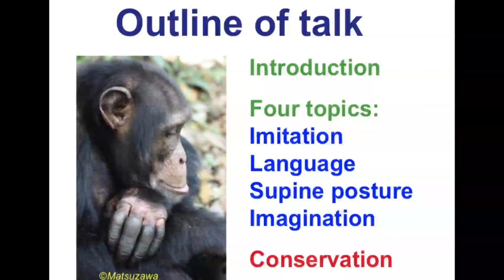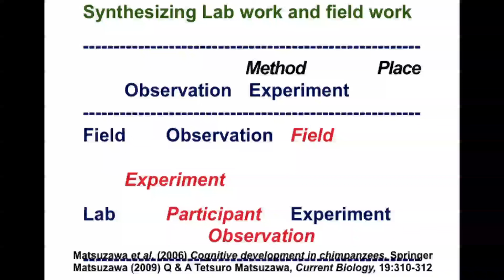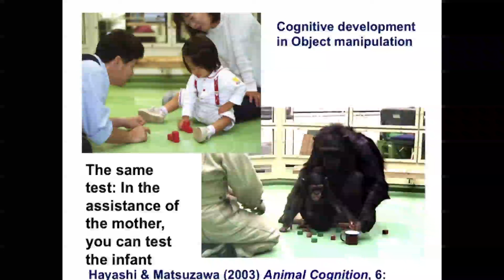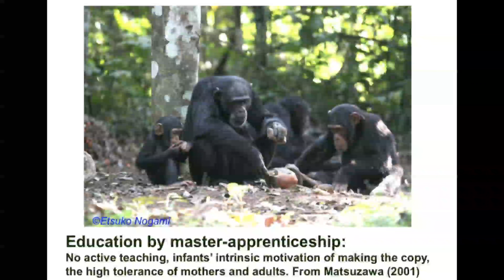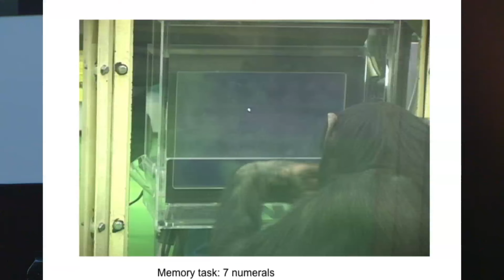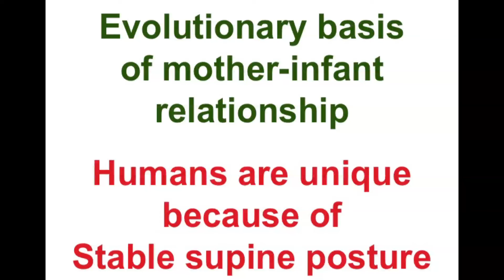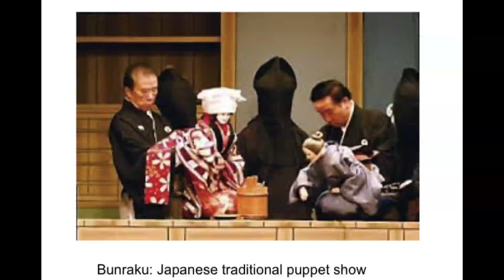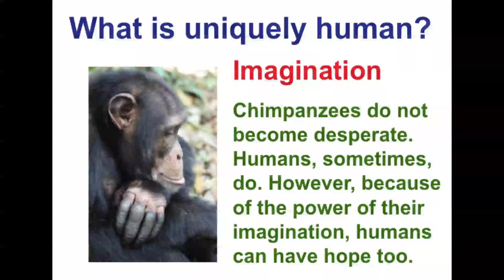Ape Culture | The Evolutionary Origins of Human Mind and Culture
Ape Culture | The Evolutionary Origins of Human Mind and Culture: Insights from Research on Japanese Monkeys and Chimpanzees
Vortrag von Tetsuro Matsuzawa, Universität Kyoto
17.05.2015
Haus der Kulturen der Welt, Berlin

Tetsuro Matsuzawa, Präsident der International Primatological Society, erforscht seit über dreißig Jahren die kognitiven Fähigkeiten vom Schimpansen – im Labor und in der freien Wildbahn. In seinem Vortrag gibt er einen Einblick in die kulturellen Unterschiede im Verhalten von Affengruppen in Japan und skizziert, wie sich die kognitiven Fähigkeiten, die ausschließlich Menschen besitzen, im Zuge der Evolution möglicherweise entwickelt haben.

Menschen und Schimpansen sind sich in frühen Entwicklungsstadien sehr ähnlich, trotzdem trennen sie verschiedene grundlegende Unterschiede. Schimpansen wurden nur sehr selten bei allgemein imitierendem Verhalten und aktivem Beibringen beobachtet. Junge Schimpansen verfügen über ein außergewöhnliches Erinnerungsvermögen, das oft die Fähigkeiten menschlicher Erwachsener übersteigt. Im Gegensatz dazu ist ihre Fähigkeit, die Bedeutung von Symbolen zu lernen, relativ gering. Die Entwicklung von sozialer Kognition und Kultur bei Menschen ist möglicherweise wesentlich verbunden mit einer spezifischen Mutter-Kind-Beziehung und der Spezies-spezifischen Weise, Kinder aufzuziehen.

Tetsuro Matsuzawa ist Professor am Primate Research Institute der Universität Kyoto in Japan. Das von ihm initiierte „Ai Projekt“ begann 1978 mit dem Erforschen von sprachähnlichen Fähigkeiten der Schimpansin Ai und ihrer Vorstellung von Zahlen. Parallel erforscht Matsuzawa seit 1986 das Verhalten einer Schimpansengruppe in Bossou-Nimba im westafrikanischen Guinea. Er hat zahlreiche Studien veröffentlicht, darunter „Primate origins of human cognition and behavior“, 2001; „Cognitive development in chimpanzees“, 2006; „Chimpanzees of Bossou and Nimba“, 2011. Er erhielt 2001 den Jane Goodall Preis, 2007 die japanische Ehrenmedaille am lila Band und wurde 2013 als Person mit besonderen kulturellen Verdiensten ausgezeichnet. Er ist außerdem Chefredakteur der Zeitschrift Primates, Generaldirektor des Japan Monkey Centre.

Lecture by Tetsuro Matsuzawa, Kyoto University, May 17, 2015

Tetsuro Matsuzawa, current president of the International Primatological Society, has been researching chimpanzee cognition for over thirty years, both in the laboratory and in the wild. In his talk he will give an insight into the cultural variations of behavior of monkeys in Japan as well as present a possible evolutionary scenario of cognition that is uniquely human.

Humans and chimpanzees are largely similar at early developmental stages, however, there remain several crucial differences. Chimpanzees have been very rarely observed to engage in general imitation and active teaching. Young chimpanzees possess exceptional working memory capacities often superior to those of human adults. In contrast, their ability to learn the meaning of symbols is relatively poor. The development of social cognition and culture in humans may be integrally linked to a very specific mother-infant relationship and the species-specific way of rearing the children.

Tetsuro Matsuzawa is a Professor at the Primate Research Institute, Kyoto University, Japan. The ‘Ai Project' began in 1978 with the study of language-like skills and number concepts in the female chimpanzee, Ai. As a parallel effort, since 1986, he has recorded the behavior of a group of chimpanzees in Bossou-Nimba, Guinea, West Africa. His publications include: "Primate origins of human cognition and behavior", 2001; "Cognitive development in chimpanzees", 2006; "Chimpanzees of Bossou and Nimba", 2011. He was awarded the Jane Goodall Award in 2001, the Medal of Purple Ribbon in 2007, and the Person of Cultural Merit in 2013. He is also the Editor-in–chief of the journal “Primates”, the general director of Japan Monkey Centre.